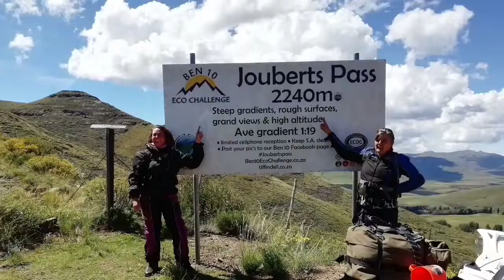Ben 10 Challenge Trailer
Our Ben 10 Challenge trailer